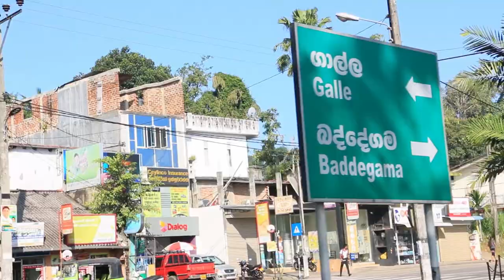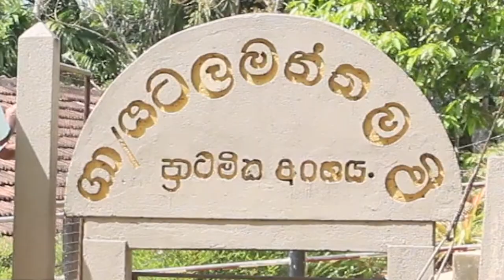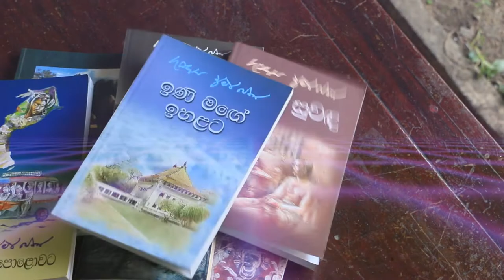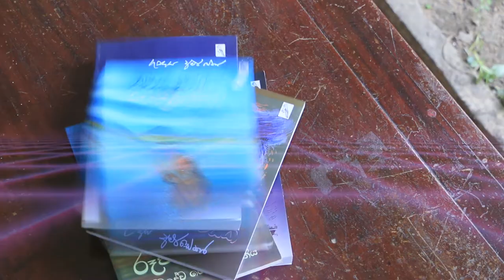Congratulations to Dr. Gunadasa Amarasekara who is turning 94! Dr Gunadasa Amarasekara